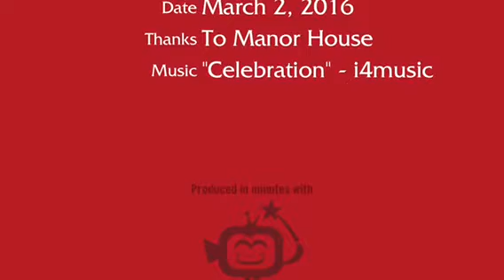Cirus school picnic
Manor House School Picnic 2 March 2016